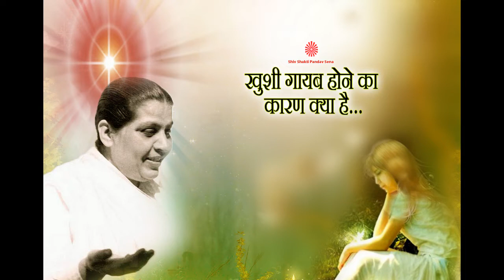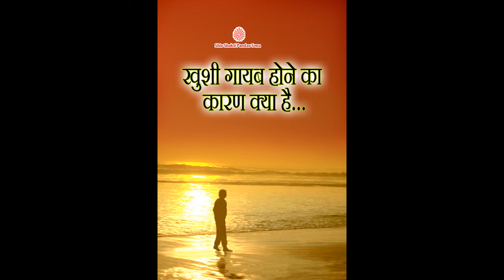Khushi Gayab hone ka Karan kya hai......